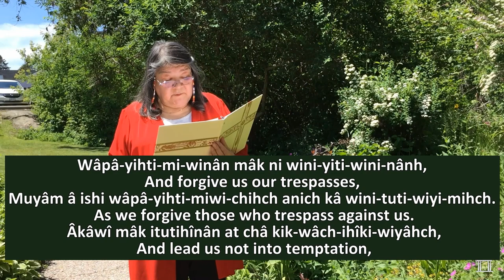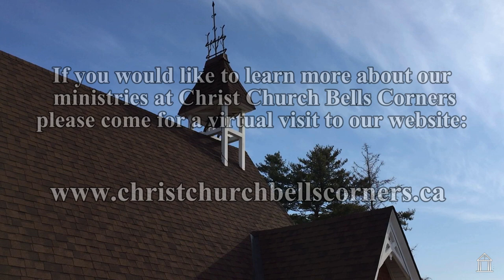Part 2 of the Indigenous Sunday service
The concluding part of the service marking the National Indigenous day of Prayer.